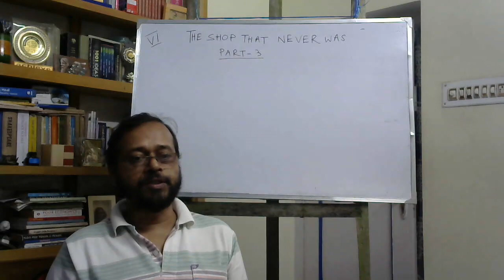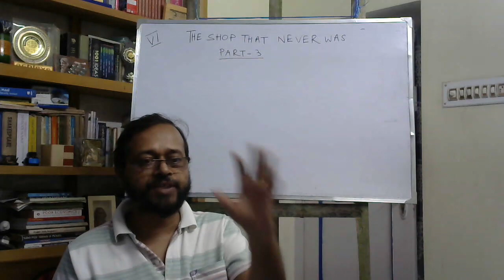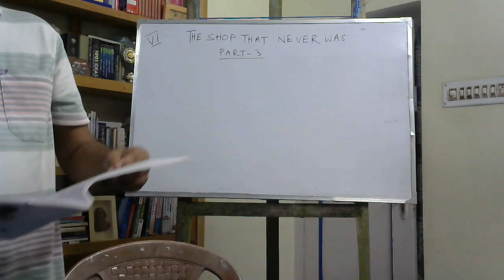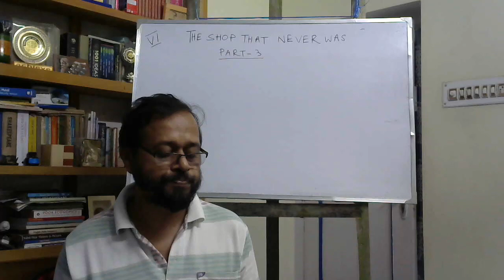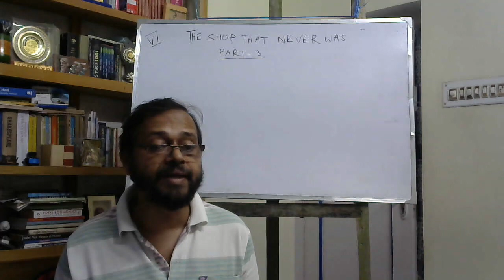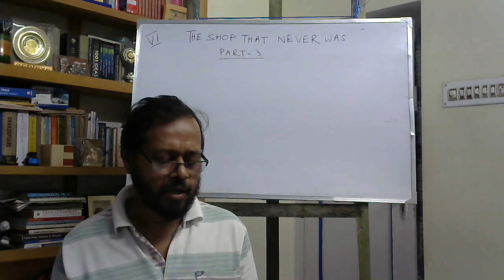The Shop that Never Was Unit 3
This is a home-made unedited video on reading of the text, namely "The Shop That Never Was". This is on the 3rd Unit of the text. It is to help my students of class VI who are away from school and teachers. Hope, they will follow my reading and practice reading by themselves.